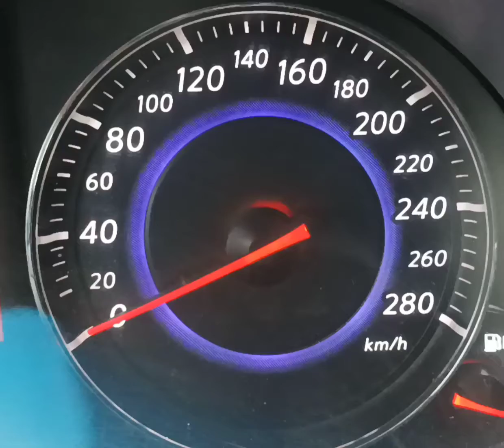Infiniti FX 35 0-120 km/h acceleration. Model 2012